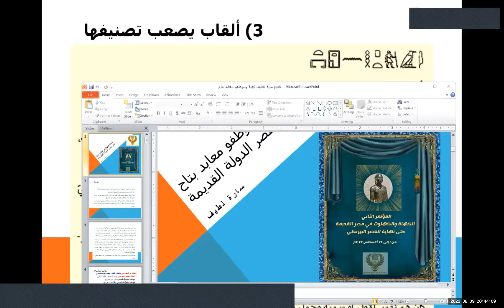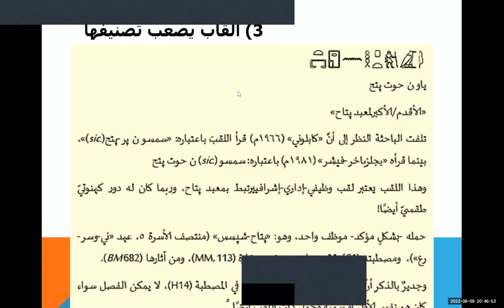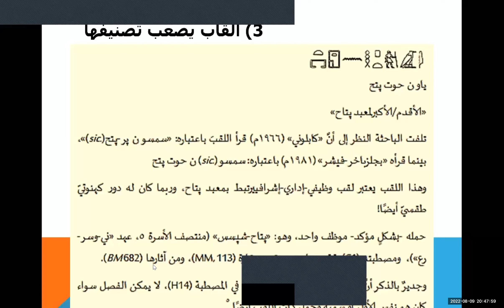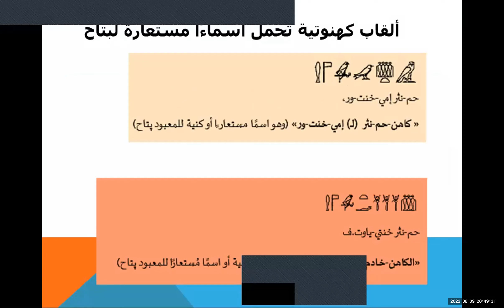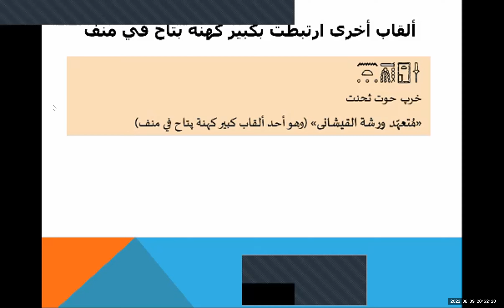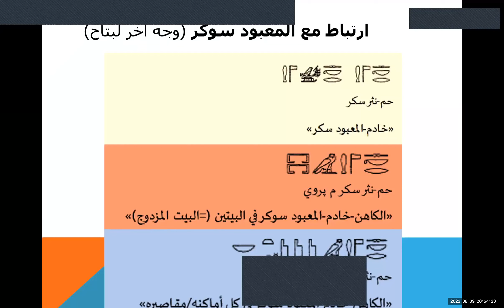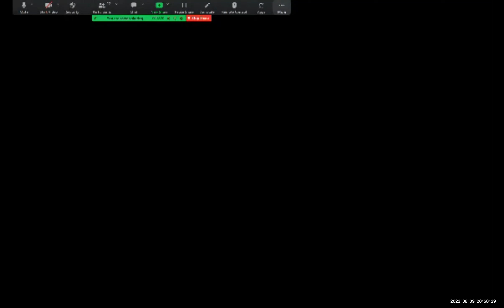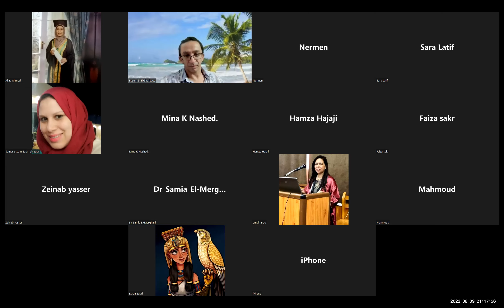9. كهنة وموظفو معابد بتاح في الدولة القديمة (ج2/ 2) - أ. سارة لطيف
9. كهنة وموظفو معابد بتاح في الدولة القديمة (ج2/ 2) - أ. سارة لطيف
المقطع الثاني من اثنين يتضمن استكمال المحاضرة والمداخلات بعدها
ضمن المؤتمر الثاني لجروب آثار وحضارة مصرية على الفيسبوك
الكهنة والكهنوت في مصر القديمة حتى نهاية العصر البيزنطي

يُتبع